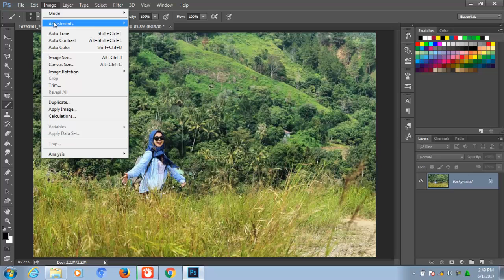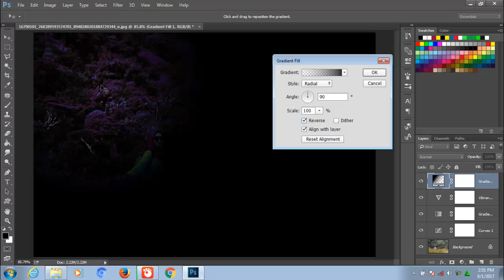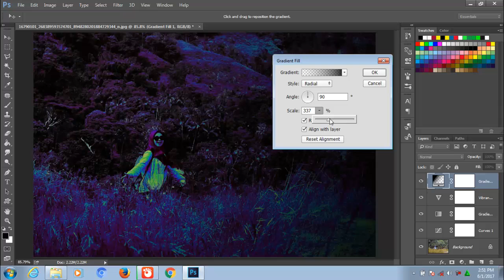Cara editing ganti warna background dengan Photoshop CC - Tutorial Photoshop Indonesia